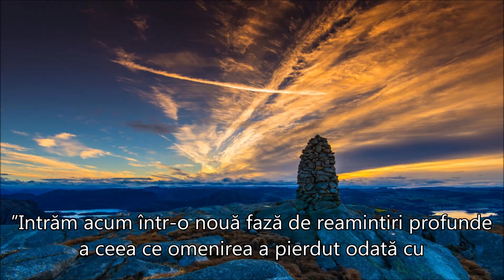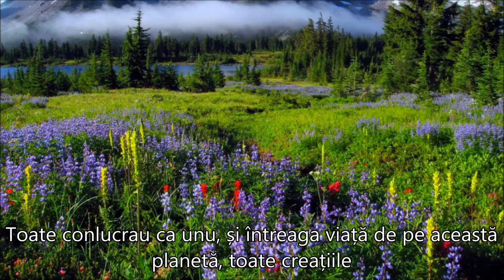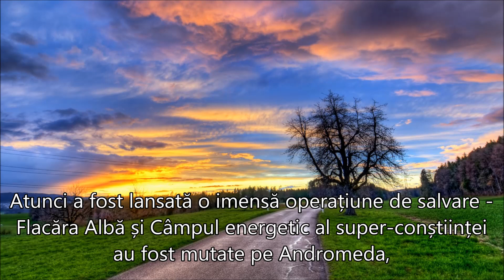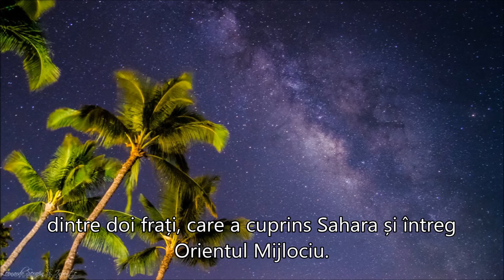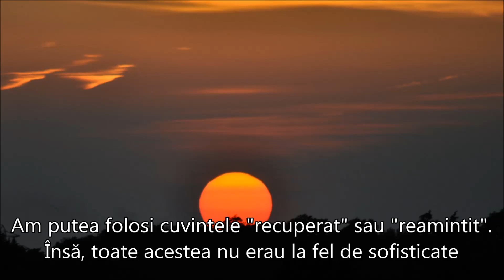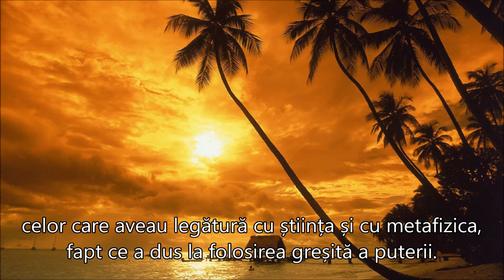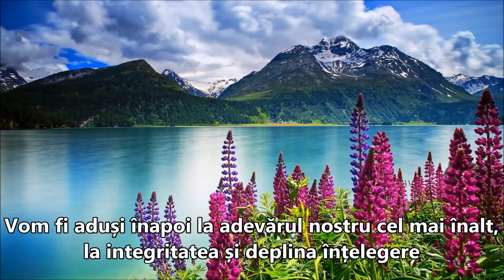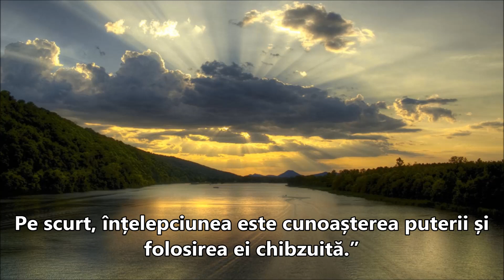TEMPLUL FLĂCĂRII ALBE - FLACĂRA PUTERII, ÎNȚELEPCIUNII, și ADEVĂRULUI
4 Iunie 2016
Autoare:  Judith Kusel
Traducere și postare Dayanara
”Nimeni nu este scutit de această lecție: cu toții deținem putere, de care tindem să facem abuz. Dacă nu facem acest lucru față de oameni, o facem față de plante, de animale, de planetă. Până când nu vom deveni conștienți de modul în care funcționează puterea, nu vom învăța lecțiile înaintașilor noștri.
Vom fi aduși înapoi la adevărul nostru cel mai înalt, la integritatea și deplina înțelegere că în acest moment ne aflăm în pragul unei imense redeschideri a grilelor energetice ale lumii, a reactivării piramidelor, însă trebuie să ne asumăm responsabilitatea pentru puterea noastră. Dacă nu învășăm această lecție, nu ni se va da voie să folosim puterea eliberată.
Este atât de simplu.
Templul Flăcării Albe se ridică din nou, iar Flacăra Albă va fi readusă pe planetă numai atunci când vom fi gata să ne asumăm responsabilitatea și să folosim puterea pentru binele cel mai înalt al tuturor.
Purtătorii flăcării au trebuit să poarte flacăra pentru întreaga omenire. Ei știu cine sunt, și, mai mult decât orice, ei mai știu că puterea este o sabie cu două tăișuri care trebuie mânuită cu mare atenție.
Pe scurt, înțelepciunea este cunoașterea puterii și folosirea ei chibzuită.”
Sursa prezentării:
Muzica:  ”Spirit Of The Earth”  Composer:  Steve Morgan